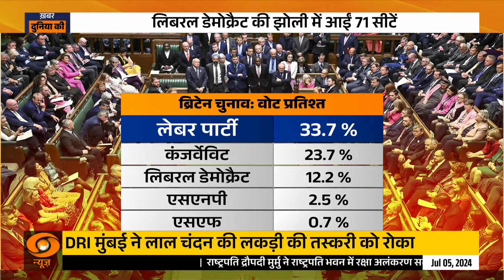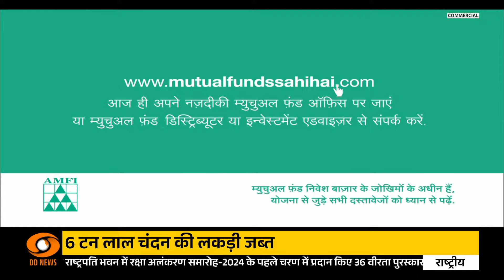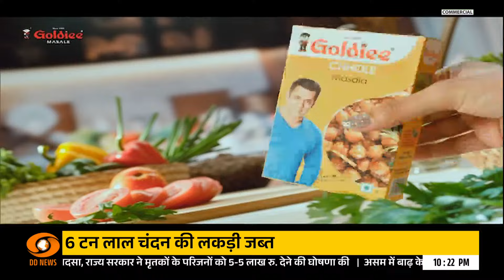Khabar Duniya Ki | Britain में लेबर पार्टी की सरकार, Keir Starmer बने Britain के नए प्रधानमंत्री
ब्रिटेन में हुए आम चुनाव में लेबर पार्टी की बड़ी जीत हुई है. कीर स्टार्मर के नेतृत्व में पार्टी ने 14 साल बाद कंजरवेटिव को सत्ता से बाहर कर दिया है.